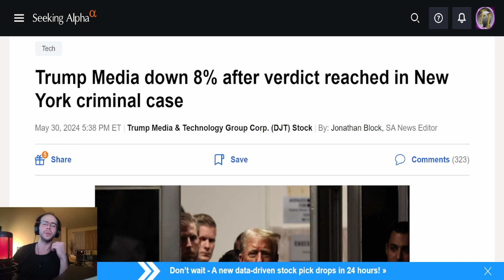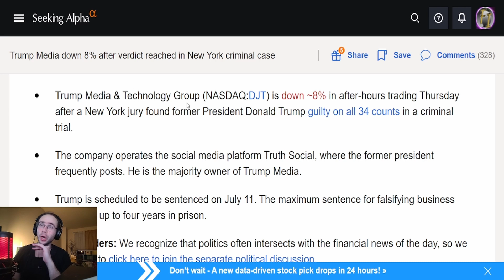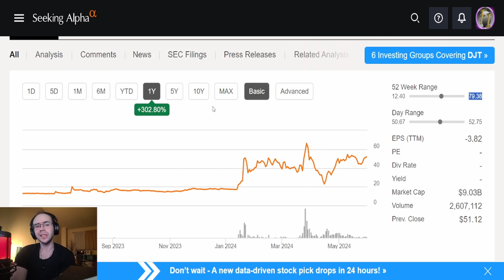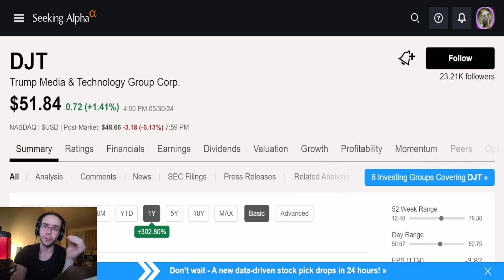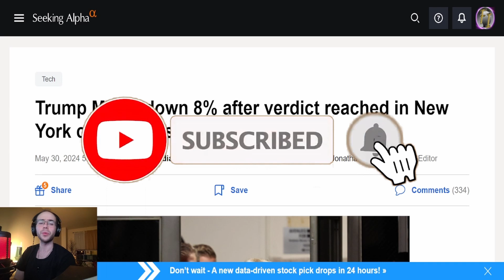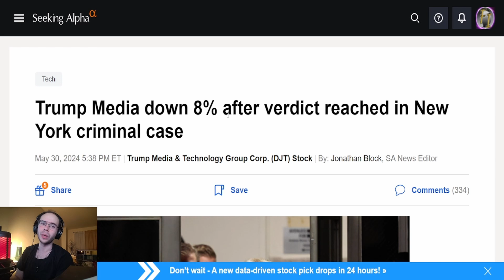This Proves $DJT Follows Donald Trump